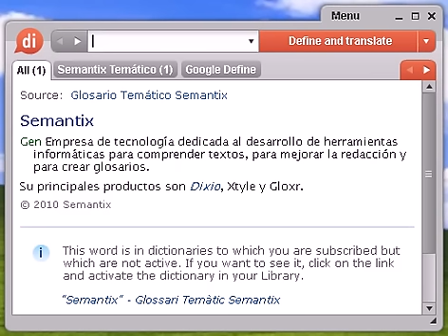Definición de coherencia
Source:  Glosario Temático Semantix coherencia Telecom Diferencia constante de las fases de dos ondas a lo largo del tiempo. Las ondas son coherentes cuando sus crestas y valles se cruzan en el mismo lugar en el mismo momento.

coherencia, diccionario, definición, significado, español, castellano, dixio, coherencias